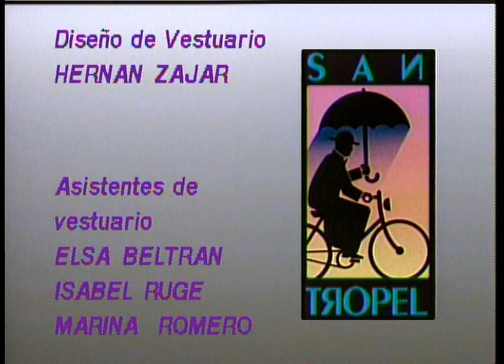La depresión se apodera de Cristóbal - Capítulo 95 - San Tropel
Constanza se percata de que Orlando le hace falta en la casa, por eso el padre Pío Quinto le ayuda a reflexionar para que logre salvar su matrimonio. Por otra parte, Messie Falla dona los muebles de Malluya. Cristóbal cae en un estado depresivo crítico.

Elenco de San tropel:

Carlos Muñoz

Helena Mallarino

Judy Henríquez

Moisés Angulo